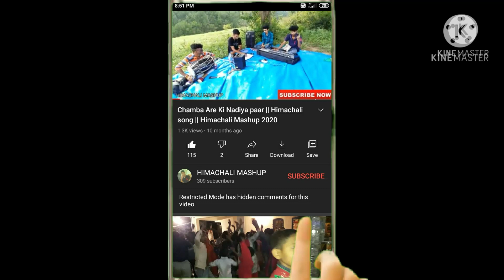Adiya Bottle puri Pini Rum// new Pahari himachali song// Singer by Gaurav Kharyal// Himachali Mashup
He'll dosto.

Aaj ham new song lekar Aaye Hain.
Adiya Bottle puri Pini Rum.
Jisne instrument per sath deya h mare Bhai..

Cameraman lucky
Keyboard Mukesh

 comment Karke jarur bataen aur doston aap se ek hi gujarish ha video ko jyada se jyada share karta rha kro taki main aapke liye naye video banaa saku thanks...

Ok byee see u next video me milte h

Love u dosto.